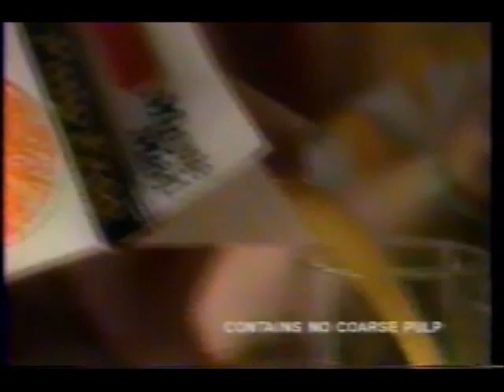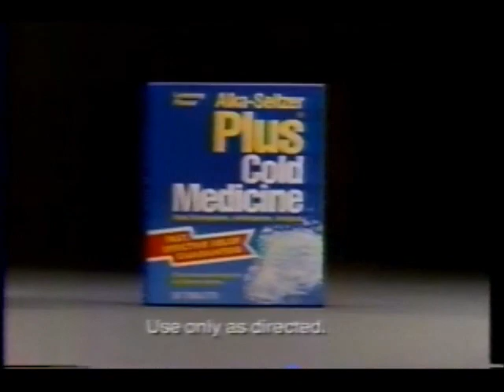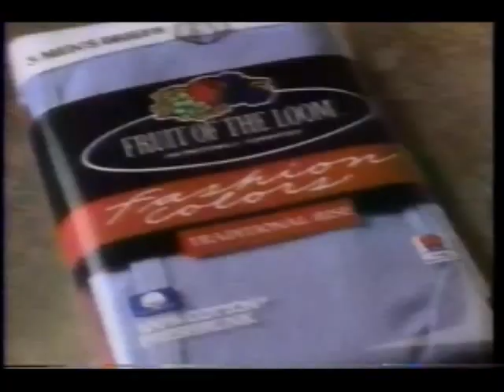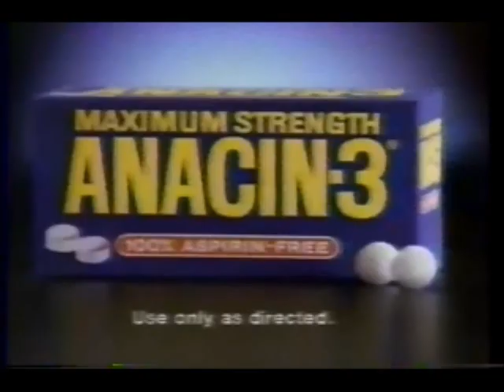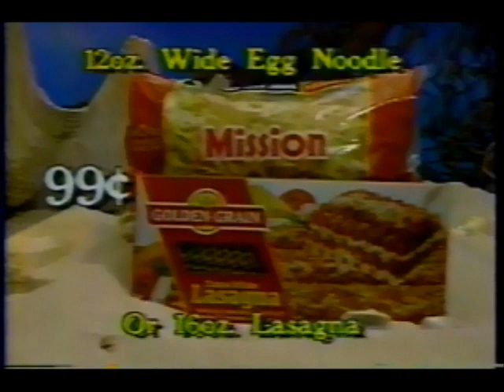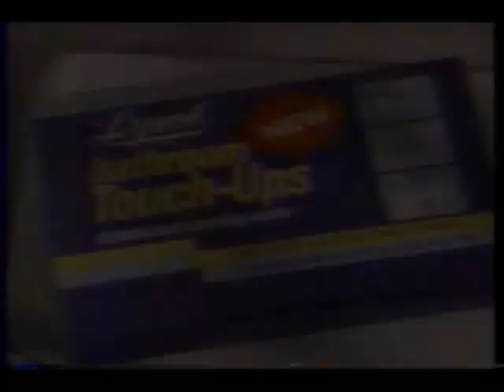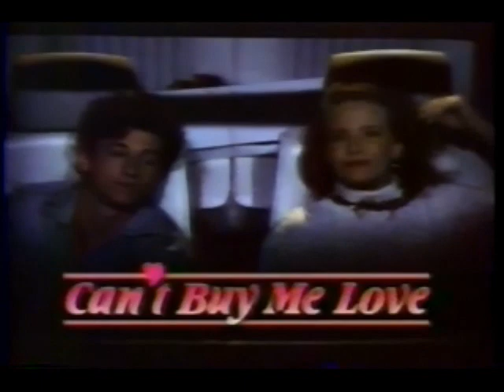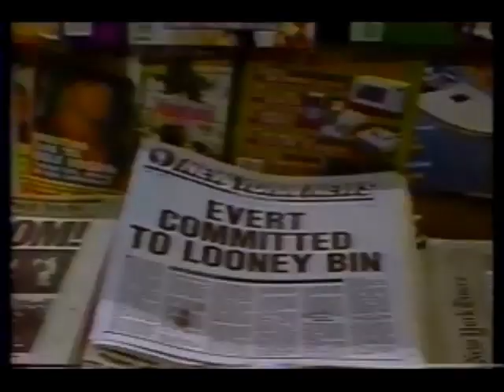March 2, 1990 commercials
Taken from Baywatch.

1. Chevy S-10
2. Pulp Free Minute Maid Orange Juice
3. Unsolved Mysteries/Night Court/Dear John/Quantum Leap promos
4. Baywatch commercial bumper
5. Subaru Legacy Wagon
6. Alka-Seltzer Plus Cold Medicine
7. Gaines dog food
8. Partnership for a Drug-Free America "Diving board"
9. Toyota Celica
10. Fruit Of The Loom
11. Pizza Hut
12. Anacin-3
13. Baywatch mid-show bumper
14. ALF/Amen/The Golden Girls/Empty Newst promos
15. Rosauers Supermarkets
16. KHQ 6 News promo bumper
17. Baywatch commercial return bumper
18. Another Baywatch commercial bumper
19. Honda CRX
20. Benadryl Plus
21. Lysol
22. Phisoderm
23. Another Lysol
24. Can't Buy Me Love/Ferris Bueller's Day Off promos
25. Diet Pepsi
26. Pepperidge Farm
27. Actifed
28. Nasty Boys/Mancuso, FBI promos
29. Saturday Night Live promo
30. Baywatch closing credits with ALF/Amen/The Golden Girls/Empty Nest voiceover promos
31. My Two Dads/The Hogan Family promos
32. NBC News At This Hour (partial)